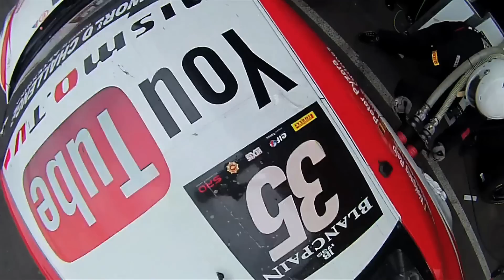BLANCPAIN ENDURANCE SERIES 2013 - SPA (24HR) - RACE HIGHLIGHTS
RACE HIGHLIGHTS - follow the dramatic action of the Nissan GT-R Nismo GT3's Car 35 and Car 32 last weekend as they took on the epic 24 hour race at Spa including an incident that saw Car 32 spin off and smash into the wall...  (thankfully driver unhurt) and an excellent finish for Car 35!

Comments and driver marriage proposals below please...

About NismoTV:

Welcome to nismo.tv! This is the official channel dedicated to the world of Nismo - tune in for trackside action from the Nismo race teams, with films featuring the awesome new Nismo versions of your favourite Nissan cars (370Z, GT-R, Juke, Leaf), highlights from GT Academy and some exciting Nismo projects to be revealed.

nismo.tv will capture motorsport stories 52 weeks of the year, providing constant behind-the-scenes access to YouTube viewers. Look out for Nissan's announcement at Le Mans and maybe even an appearance from the Hoff at the Gumball 3000...

これはNISMO （ニッサン·モータースポーツ）の世界に捧げ公式チャンネルです - 私たちは、あなたが道路上のトラックとスポーツカーに車をレースもたらし大好きです。日産GT -R NISMO GT3 、世界最速の電気レースカーを受賞したチャンピオンシップで、だけでなく、トラック上日産の信じられないほどの技術革新 - 叙事詩日産GT -R 、 GT-R NISMO 、ニスモ370Zとジュークニスモの最新購読 - 日産ZEOD RCと日産GT-R LM NISMOは、LM P1カテゴリーで2015ルマン用に構築されている。我々はまた、あなたは、WEC世界耐久チャレンジ、 BESブランパン耐久チャレンジ、スーパーGTやルマン24時間レースからLIVEもたらす！GTアカデミー